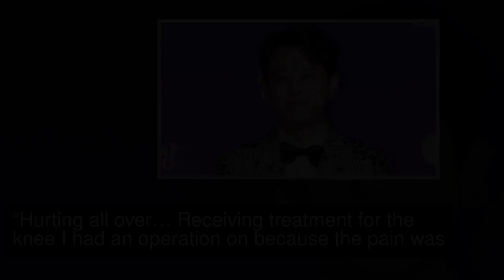Tony Ahn Receives Treatment For Past Knee Injury During Rehearsals For H.O.T.’s Reunion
Tony Ahn has been revealed to have received treatment for a past knee injury while rehearsing for H.O.T.’s reunion performance.